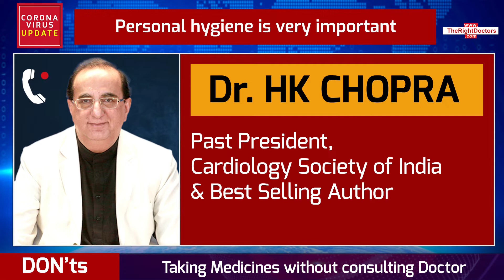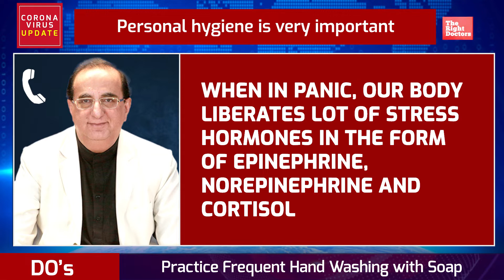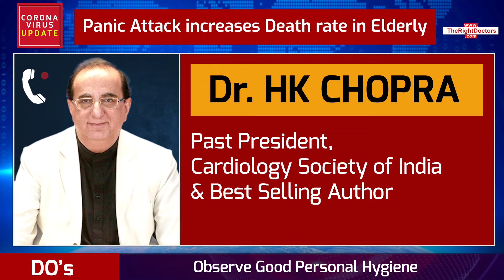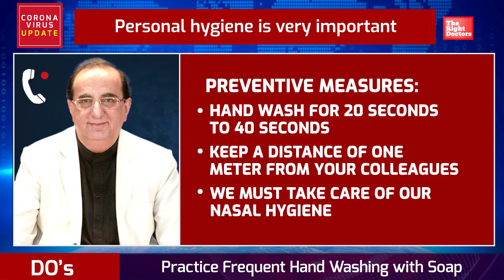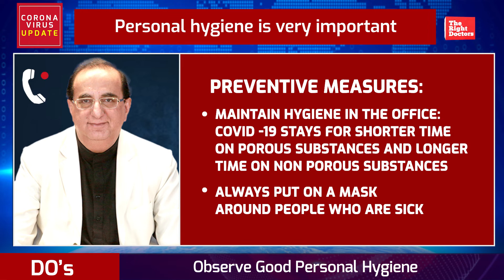COVID-19: Panic Liberates Stress Hormones Leading to HIGH BP | Dr. HK Chopra | TheRightDoctors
Dr HK Chopra  is  Past President, Cardiology Society of India and a Best Selling Author

Our recognitions: Google Launchpad (USD200,000 in platform credit over two tranches), Berlin Bootcamp, Startup Networkz Singapore (Start-Up of Substance) and NASSCOM Showcase Start-Up.

Category
Education